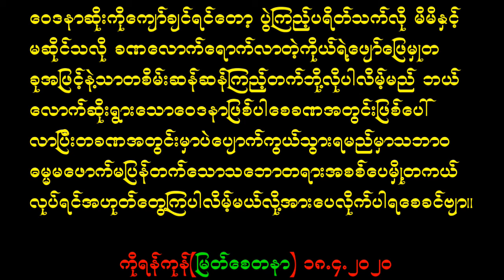တရားအားထုတ္သည့္အခါျဖစ္ေပၚတက္ေသာေဝဒနာဆိုးမ်ားကိုေက်ာ္ေအာင့္ရွဳမွတ္နည္းကိုရန္ကုန္ ျမတ္ေစတနာ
[တရားအားထုတ်ကြသည့်အခါတို့တွင်ဖြစ်တက်သည့် ဝေဒနာဆိုးကိုကျော်ချင်ရင်တော့ ဝေဒနာကို ငါ့နာတယ်လို့ အစွဲဥပါဒါန်ဖြင့်မမြင်ပဲ ပွဲကြည့်ပရိတ်သက်လို မိမိနှင့် မဆိုင်သလို ခဏတဖြုတ်လောက်သာမိမိတို့ထံသိုအလည်ရောက်လာသည့် ဧည့်သည်သဘောဖျော်ဖြေမှုတခုအနေဖြင့်သာ တစိမ်းဆန်ဆန်သတိပညာဖြင့်ကြည့်တက်ဘို့လိုပါ
လိမ့်မည် ဘယ်လောက်ဆိုးရွာသည့် ဝေဒနာဖြစ်စေပါမူ တခဏအတွင်းမှာဖြစ်ပေါ်လာပြီး ထိုတခဏအတွင်းမှာပဲ ထိုနေရာမှာပဲပျောက်ကွယ်ပျတ်စီးသွားကြသည်မှာ မဖောက်မပြန်သည့် အမှန်ရှိတကယ်ရှိသည့် အနိစ္စသဘောတရားအစစ်ပေမှို့ လက်တွေတကယ်ကျင့်ကြံအားထုတ်သူတို့ ဇွဲရှိသူတို့တကယ်တွေ့နိုင်သောတရားသာဖြစ်ပါသည်ဟုနှိုးဆော်အားပေးလိုက်ရပါသည်ခင်ဗျာ]

"ကိုရန်ကုန်"(မြတ်စေတနာ)
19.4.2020